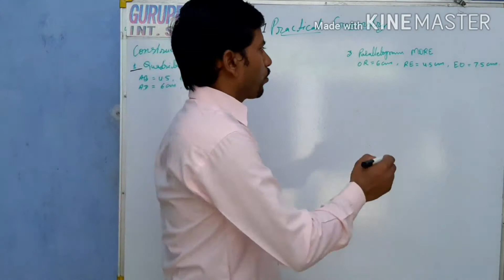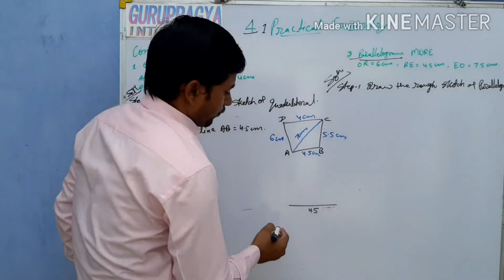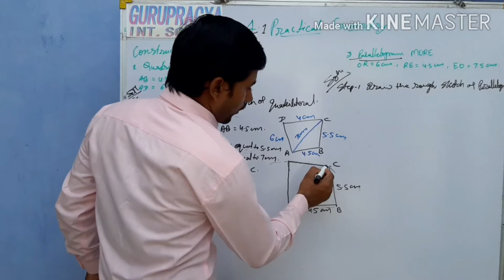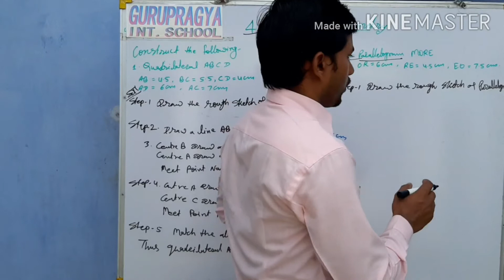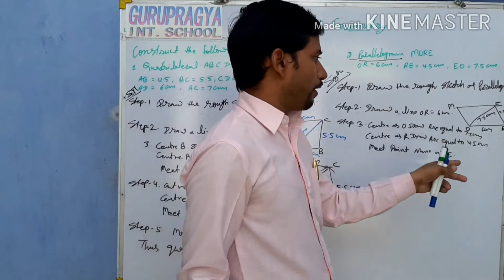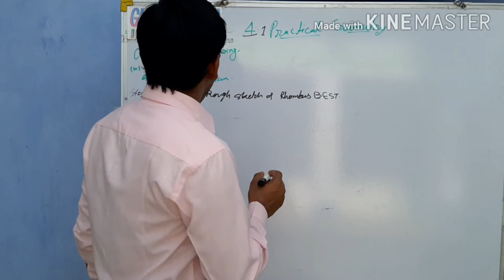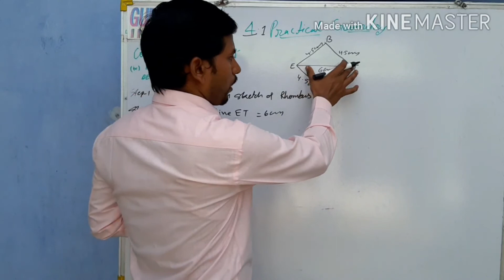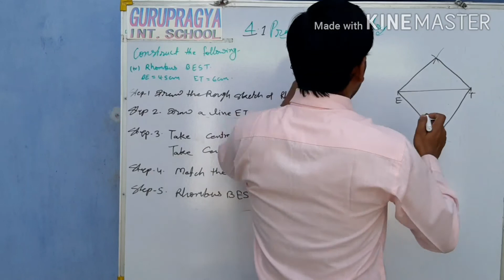Practical geometry class VIII exercise, ncert cbse rbse maths, construction of quadrilatral, quadril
1) When 4 sides and one diagonal are given.

Construct the quadrilateral ABCD with AB = 4 cm, BC = 6 cm, CD = 5.5 cm, AD= 5 cm and AC = 8 cm.

The given quadrilateral ABCD can be drawn as follows:

Step 1: Draw a line segment AC of 8 cm

Step 2: With 4 cm as radius from A draw an arc.

Step 3: With 6 cm as radius cut the arc drawn in step 2. Let that point of intersection be B. Join AB and CB.

Step 4: With 5 cm as radius from A draw an arc to the opposite side of AC.

Step 5: From C take 5.5 cm as radius and cut the arc drawn in step 4. Let the point of intersection be D. Join AD and CD.

ABCD is the required quadrilateral.
2) When 3 sides and two diagonals are given

Construct the quadrilateral PQRS in which PQ = 4 cm, QR = 3 cm, PS = 2.5 cm, PR = 4.5 cm and QS = 4 cm.

Step 1: Draw a line segment PQ = 4 cm.

Step 2: With 4.5 cm from P draw an arc.

Step 3: From Q take radius 3 cm and cut the arc drawn in step 2. Let the point of intersection be R.

Step 4: Take 2.5 cm from P and draw an arc.

Step 5: Take 4 cm from Q and cut the arc drawn in step 4. Let the point of intersection of arcs be S.

Step 6: Join SR
PQRS is the required quadrilateral.

3) Constructing quadrilateral when its 4 sides and one angle are given.

Construct a trapezoid ABCD in which AB || CD, AB = 8 cm, BC = 6.0 cm and CD = 4 cm and ∠B = 60°.

In a trapezoid, ABCD, AB || DC.

or, 60° + ∠C = 180°

or, ∠C = 180° - 60° = 120°

Steps of construction:

Step 1 : Draw AB = 8cm.

Step 2 : At B, draw ∠ABX = 60°.

Step 3 : From ray BX, cut off BC = 6 cm.

Step 4 : At C, draw ∠BCY = 120°

Step 5 : From ray CY, cut off CD = 4 cm.

Step 6 : Join D to A.

Step 7 : ABCD is the required trapezoid.

4) When 3 sides and their included angles are given

Construct the quadrilateral TRUE in which TR = 3.5 cm, RU = 3 cm, UE = 4 cm, ∠R = 75° and ∠U =120°.

Step 1: Draw a line segment RU of 3 cm and an angle of 120º at point U. As vertex E is 4 cm away from vertex U, cut a line segment UE of 4 cm from this ray.

Step 2: Draw an angle of 75º at point R. As vertex T is 3.5 cm away from vertex R, cut a line segment RT of 3.5 cm from this ray.

Step 3: Join T to E.

TRUE is the required quadrilateral.